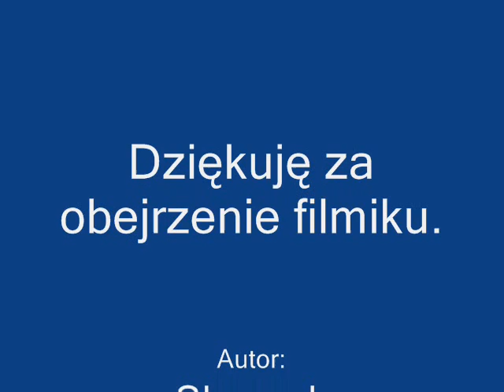Sławomir Szmal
Filmik przedstawiający Sławka Szmala.